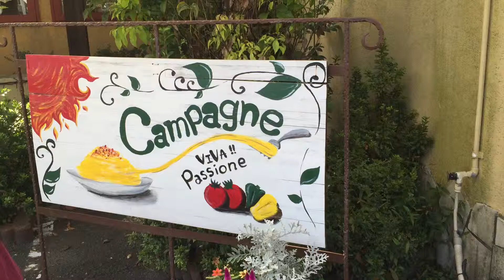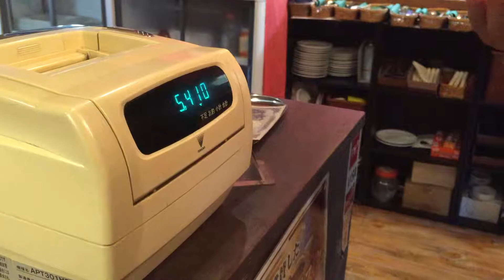Champagne A Italian Japanese Restaurant in Iwakuni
A cute little Italian- Japanese place in Iwakuni Japan.  Years ago this was our favorite place, but has since made changes.  It is still good, but not as great as it used to be. Honestly, I do not see us visiting again.